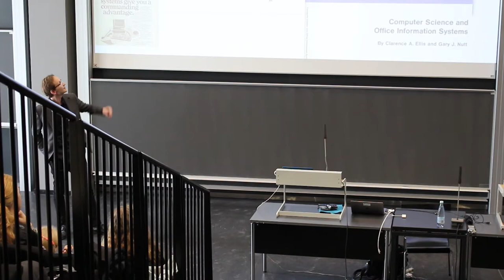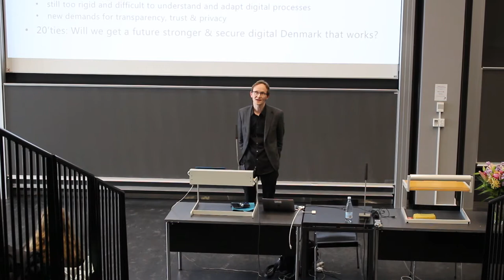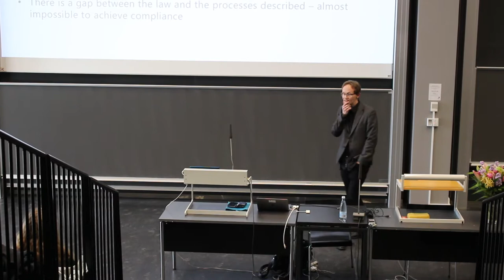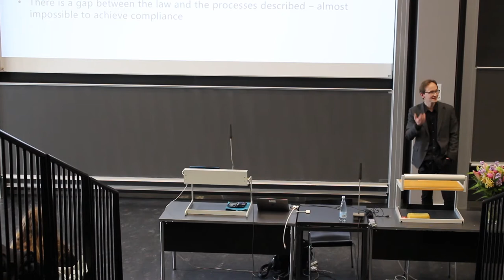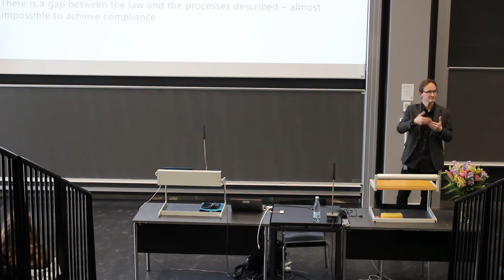Thomas Hildebrandt's professor inaugural lecture 6 April 2018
Thomas Hildebrandt was appointed professor at the Department of Computer Science at University of Copenhagen (DIKU) on 1 March 2018.
His inaugural lecture entitled 'Adaptable Digitalisation - prepared for humans?' expresses his reflexions and research in public systems over the past four decades.
Introduction by professor Jørgen Bansler, Dept. of Computer Science, University of Copenhagen